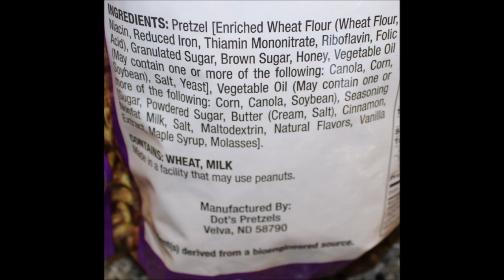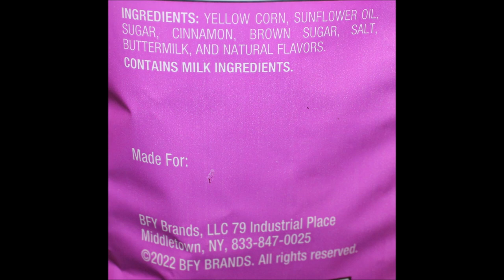Dot’s Homestyle Pretzels Cinnamon Sugar Seasoned & PopCorners Cinnamon Crunch Review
This is a taste test/review of the new Dot’s Homestyle Pretzels Cinnamon Sugar Seasoned and PopCorners Cinnamon Crunch.